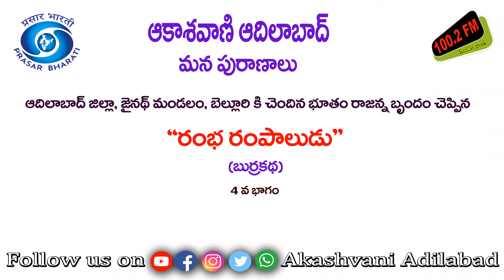04/04 రంభ రంపాలుడు బుర్రకథ-భూతం రాజన్న బృందం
ఆదిలాబాద్ జిల్లా, జైనథ్ మండలం బెల్లూరి గ్రామానికి చెందిన భూతం రాజన్న బృందం చెప్పిన "రంభ రంపాలుడు" బుర్రకథ

" మన పురాణాలు" కార్యక్రమంలో ప్రసారమైంది.

తెలుగు వారి జీవన సంస్కృతికి ఆధారభూతంగా నిలిచిన ఒగ్గుకథ, బుర్ర కథ, బుడిగెజంగం కథ, చిందు యక్షగానం, మందహెచ్చుల కథ వంటి జానపద కథన ప్రక్రియల్లో సాగే కథా గానాలను, వాటి పూర్తి నిడివిలో వినిపించే కార్యక్రమం!

ఒక్కొక్క గాథ, ఒక్కొక్క చరిత్ర సంపూర్ణంగా వినగలగడం గొప్ప అనుభవం!!